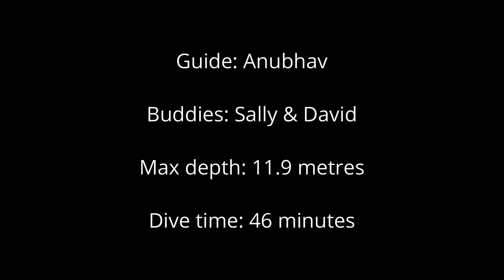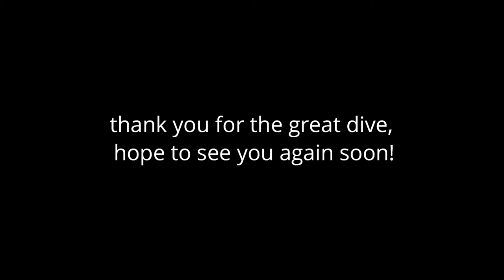Dive 187 Hole in the Wall Sally & David